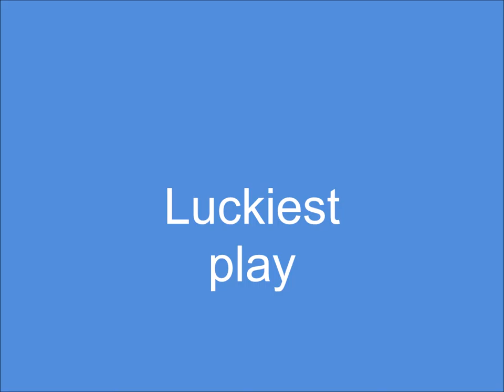Overwatch | My Best Plays of My First Week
These are my best plays after a week of playing Overwatch.